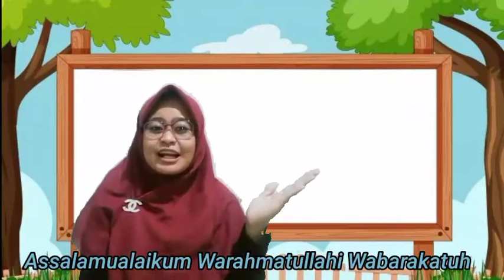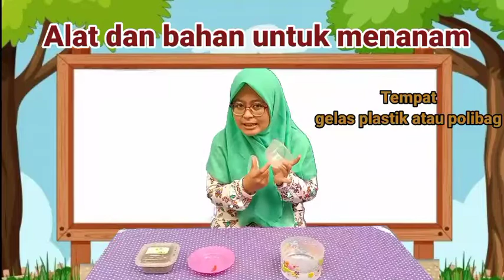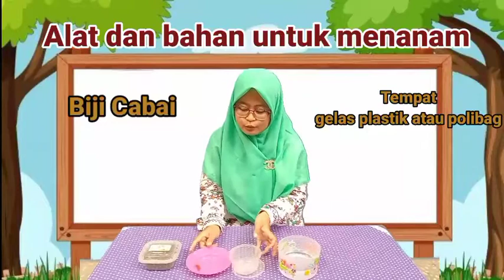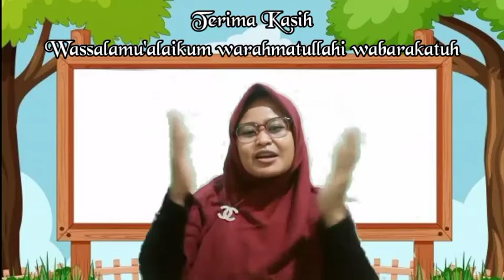Menanam Tanaman Sayur dengan Media Tanah